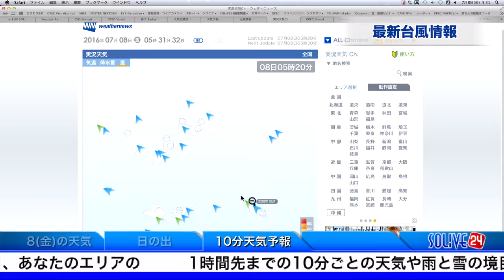【台風1号情報】2016年7月8日 5時30分更新 ウェザーニュース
非常に強い勢力の台風1号（二パルタック）は、与那国島の南の海上を西北西に進んでいます。今後も西北西に進み、本日台湾を通過する予想です。
引き続き、先島諸島は強い雨風や高波に注意。また、台風からの湿った空気の影響で雨雲が発達。本日、九州や中四国では大雨となる恐れがあります。